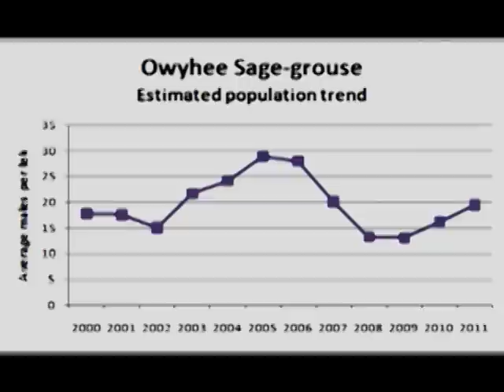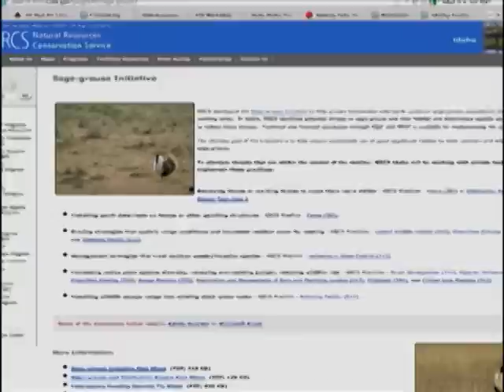Juniper control improves habitat for sage-grouse, cattle, wildlife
Western juniper trees have been encroaching on upland and meadow habitat in the Owyhee Mountains for more than 50 years. Juniper encroachment causes problems for the Greater Sage-grouse, a candidate species for listing under the Endangered Species Act, and degrades habitat for wildlife and livestock grazing. A new method called "juniper mastication" has been applied on more than 5,000 acres of private land in Owyhee County, and the results appear promising. The Natural Resources Conservation Service (NRCS) provides cost-share funds for the control work. The Nature Conservancy and others are monitoring the results.